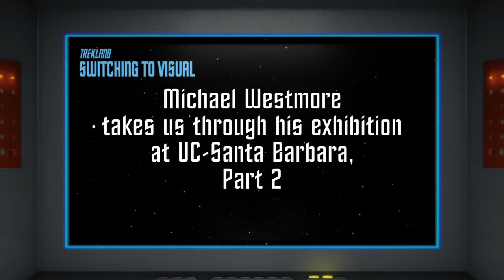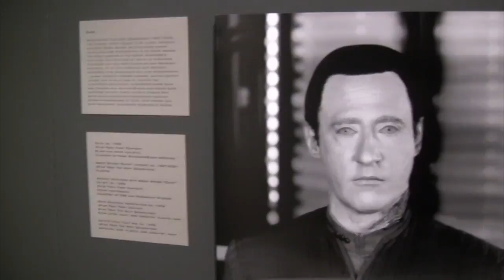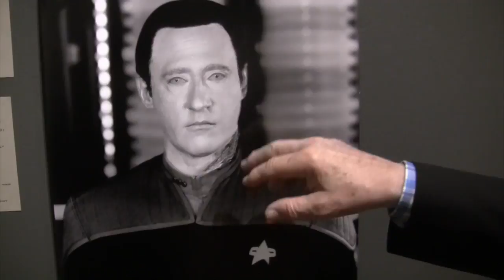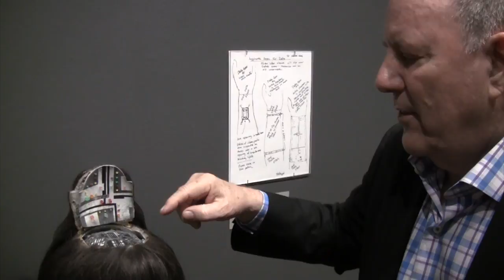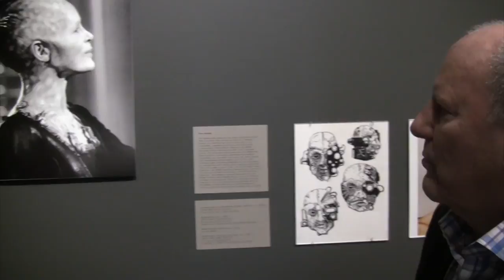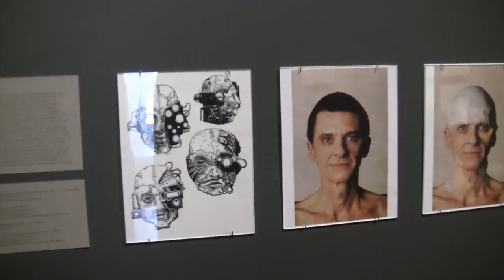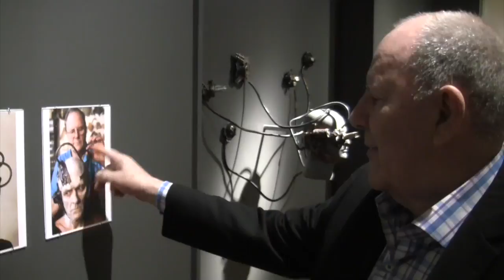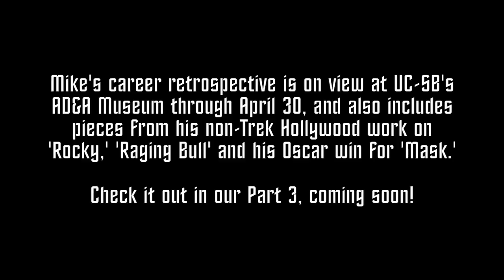STV: Michael Westmore tours his exhbit at UC-Santa Barbara, Pt. 2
From Larry Nemecek's Treklandblog.com: Part 2 of our personal tour by makeup legend Michael Westmore of his career retrospective —Trek and pre-Trek Hollywood—on view through April 30 at the AD&A Museum on the campus of his alma mater, UC-Santa Barbara. His new book MAKEUP MAN from Lyons Press is out, too.  Want more deep-diving?

My PORTAL 47 service—your insider's guide to more in-depth Trek!